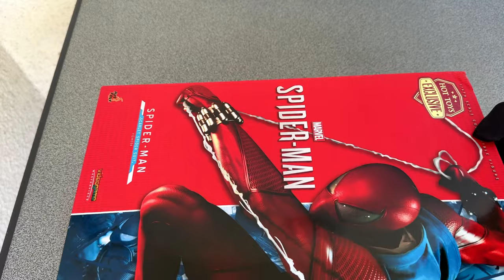Scarlet Spider - Spider-Man - Hot Toys VGM 034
I have another Hot Toys figure I want to show you.
It is the Scarlet Spider - Spider-Man - Hot Toys VGM 034
And it comes with a little bit of a story.

Once upon a time there were two Spider-Men!
The first one was Peter Parker
The Spider-Man we all know and love.
And then there was some guy.
A clone of Peter who gave himself the name Ben Reilly.
Also known as the Scarlet Spider.